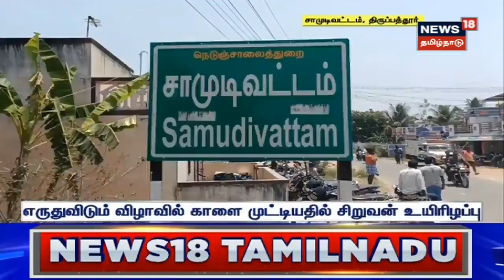TN Assembly | பல் பிடுங்கப்பட்ட விவகாரத்தில் ஏஎஸ்பி பல்பீர் சிங் சஸ்பெண்ட் | Tamil News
விசாரணை கைதிகளின் பல் பிடுங்கப்பட்ட விவகாரத்தில் ஏஎஸ்பி பல்பீர் சிங் சஸ்பெண்ட். செய்திகளை துல்லியமாகவும் துரிதமாகவும் வழங்கும் தமிழகத்தின் முதன்மை செய்தி தொலைக்காட்சி உங்கள் நியூஸ் 18 தமிழ்நாடு.

News18TamilNadu | TN Assembly | Police Suspended | Tamil News